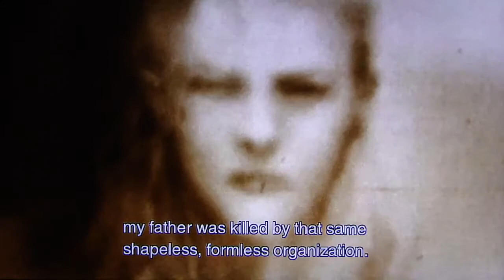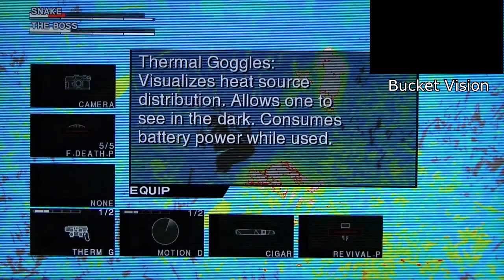Tactically Inept Espionage (Part 9)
Hope you like blues, greens and reds. I envy the colorblind for this episode.